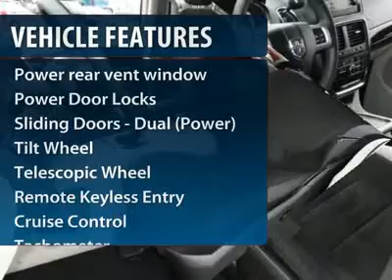2012 Dodge Grand Caravan Minneapolis Hudson P4761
2012 Dodge Grand Caravan Crew

Crew trim. CARFAX 1-Owner. SAVE AT THE PUMP EPA 25 MPG Hwy/17 MPG City! Third Row Seat, Flex Fuel Capability, MP3 Player, Satellite Radio, Head Airbag, Aluminum Wheels, Quad Bucket Seats. AND MORE! KEY FEATURES INCLUDE: Pwr Sliding Doors, 3rd Row Seat, Flex Fuel Capability, MP3 Player, Satellite Radio, Rear Bucket Seats. EXPERTS ARE SAYING: Great Gas Mileage: 25 MPG Hwy. Approx. Original Base Sticker Price: $28,500*. SHOP WITH CONFIDENCE: CARFAX 1-Owner and a clean CARFAX Vehicle History Report; Qualifies for CARFAX Buyback Guarantee. BUY FROM AN AWARD WINNING DEALER: Our brand new facility is located just south of I94 at exit #2 (Carmichael Road). We have the best trained technicians for your service needs and the largest inventory of new and used Chrysler, Jeeps, and Dodges in the St. Croix Valley. From Woodbury to Menomonie, Hudson Chrysler is your 5 Star dealership. Pricing analysis performed on 4/3/2012. Fuel economy calculations based on original manufacturer data for trim engine configuration. Please confirm the accuracy of the included equipment by calling us prior to purchase.